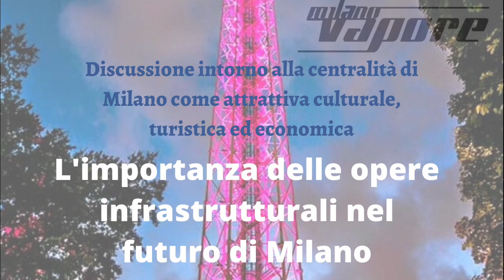RILANCIO INTERNAZIONALE DI MILANO-4-L'importanza delle opere infrastrutturali nel futuro di MIlano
RILANCIO INTERNAZIONALE DI MILANO- Discussione intorno alla centralità di Milano come attrattiva culturale, turistica ed economica-4-L'importanza delle opere infrastrutturali nel futuro di MIlano